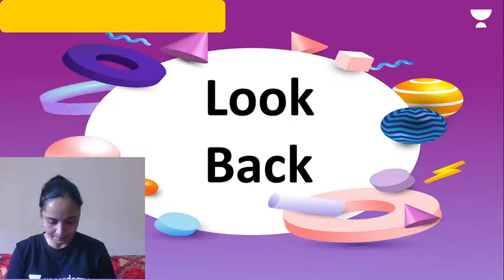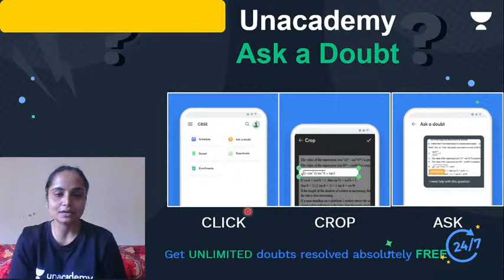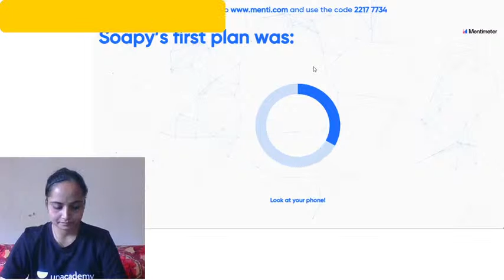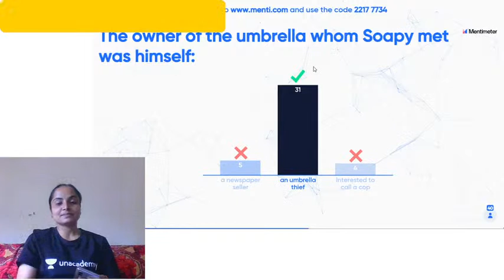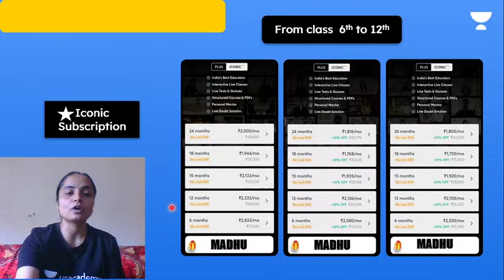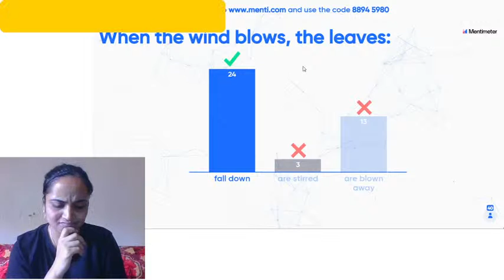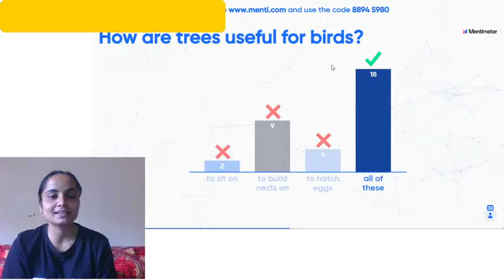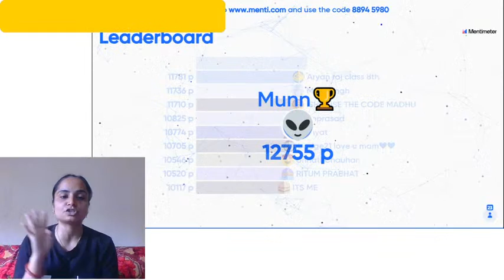Look Back: The Cop & The Anthem And Trees | English | Unacademy 7th | Madhu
In today's live session, we will cover the topic - “Look Back: The Cop & The Anthem And Trees" for CBSE class 8th English learners. Madhu will help you understand this topic and boost the preparation strategy for answering tricky questions, resulting in fast-forwarding your preparation for your exams.

We will continue to bring such lectures for a thorough understanding and completion of your class 8 syllabus.

✤ Introducing Young Coders! Enroll yourself in the most comprehensive coding program out there!

Madhu and more top educators are teaching live on Unacademy.

Unacademy Subscription Benefits:
1. Learn from your favourite Educator
2. Dedicated doubt clearing sessions
3. One Subscription, Unlimited Access
4. Real-time interaction with Educators
5. You can ask doubts in the live class
6. Limited learners per batch
7. Download the videos & watch offline